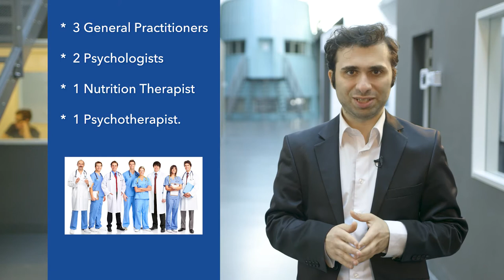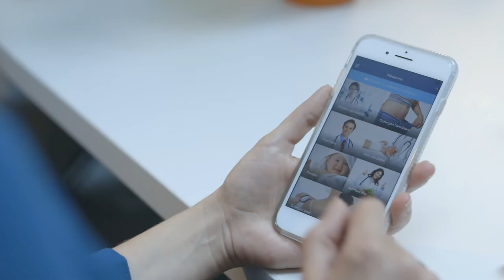ViViDoctor | Virtual visits to real doctors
ViViDoctor invites everyone to invest in its crowdfunding campaign through MyMicroInvest

ViViDoctor Revolutionizes Doctor Visits
Let's face it, doctor visits aren't convenient. You need to take almost half a day off from work to travel through traffic to only end up in a waiting room with other sick people. Our busy lifestyles make us ignore our health problems because of this heavy cost.
Furthermore, the elderly and people with limited mobility have difficulties seeing doctors whenever they need to. And if you are a frequent traveler, continuity of care is an unrealistic hope for you.
And last but not the least, hospitals are under high and constant pressure to cut costs and to increase quality of care while having limited resources.
ViViDoctor is here to increase the accessibility of care once and for all.